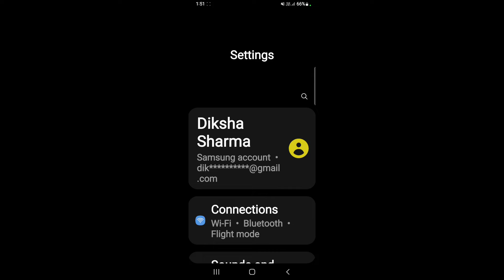How to enable battery percentage in Samsung Galaxy F13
Hello dosto, aaj maine is video me bataya hai ki Samsung Galaxy F13 me battery percentage kaise on kare, dosto Samsung Galaxy F13 me battery percentage enable karna bahut aasan hai. Agar aap bhi janna chahate hain ki Samsung Galaxy F13 me battery percentage kaise on kare to is video ko pura dekhiyega, thanks friends.